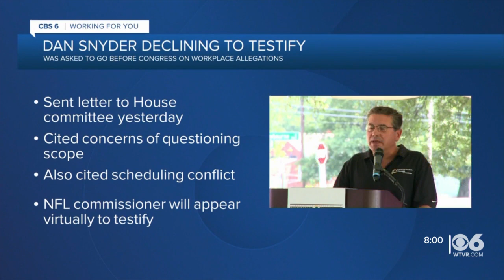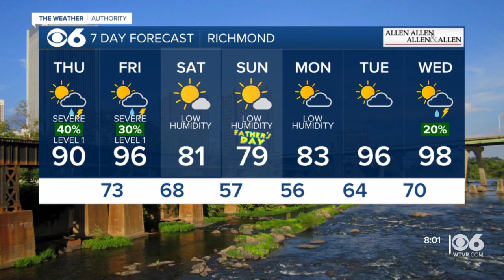Richmond news and weather update for Thursday, June 16